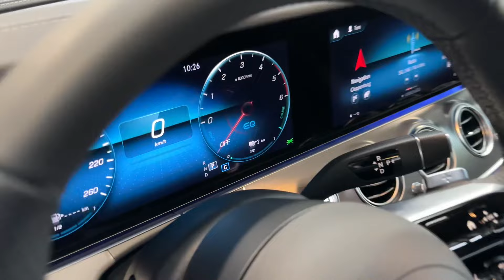21032 Mercedes-Benz E 300 de T 4M AMG Line Night Edition Burmester